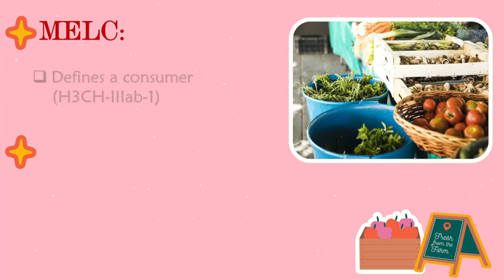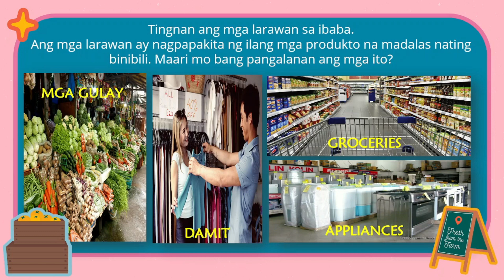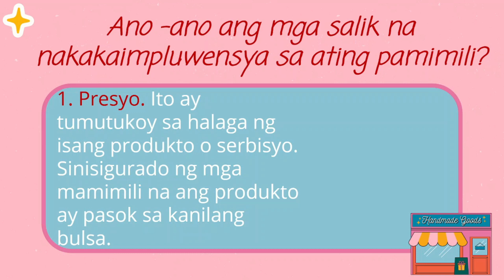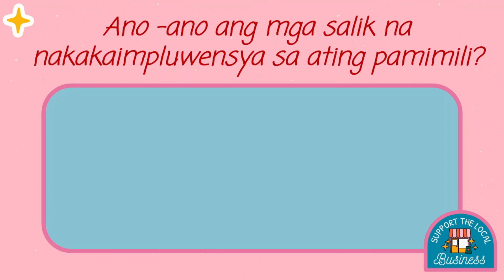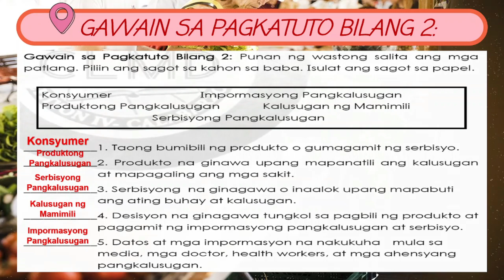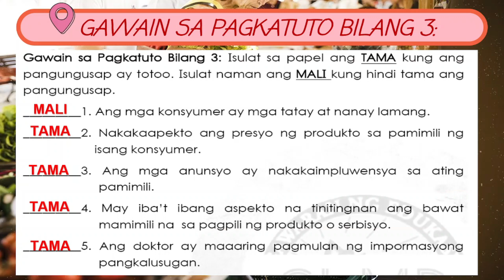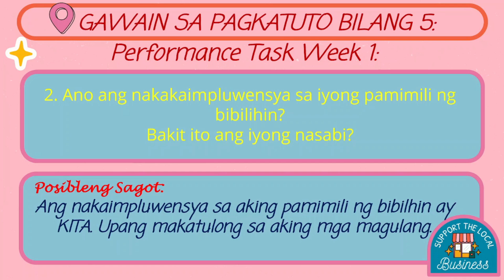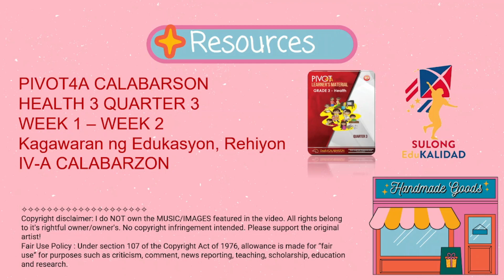HEALTH 3 QUARTER 3 WEEK 1 - 2 I ANG MAMIMILI I PIVOT4A-MELC BASED I SIRKRIZTV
HEALTH 3 QUARTER 3 WEEK 1 - 2 I ANG MAMIMILI I PIVOT4A-MELC BASED I SIRKRIZTV WITH ANSWERS
Supplemental learning material for Grade 3 learners based on PIVOT 4A Learner's Module  Version 1 - 2021 MELC BASED
Chapters:
0:00     Intro
0:27     Lesson Title/MELC/Layunin
1:07     MOTIVATION
1:38     Pagpapakilala ng Aralin ( ANG MAMIMILI)
4:21     Ang Kalusugan ng Isang Mamimili ( CONSUMERS HEALTH)
4:45     Mga Sangkap ng Kalusugan ng Mamimili
5:58     Mga Salik na Nakakaimpluwensiya sa Pamimili
9:30     Gawain sa Pagkatuto Bilang 1
12:06    Gawain sa Pagkatuto Bilang 2
14:14    Gawain sa Pagkatuto Bilang 3
16:13    Gawain sa Pagkatuto Bilang 4
18:21    Gawain sa Pagkatuto Bilang 5 (PERFORMANCE TASK - WEEK 1)
19:49    Gawain sa Pagkatuto Bilang 6 (PERFORMANCE TASK - WEEK 2)
20:49    Tandaan / Generalization
21:27    Wrap  Up

Music in this video
Listen ad-free with YouTube Premium
Song                 Bunny Hop
Artist                Quincas Moreira
Album              Bunny Hop
Licensed to
Song       Rainbow Forest
Artist      Quincas Moreira
Album    Rainbow Forest
Licensed to